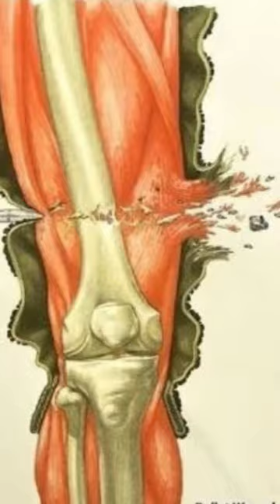How Artillery Kills - Shrapnel!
Artillery has been one of the biggest killers during the war in Ukraine, especially due to its extensive use and the impact of smart shells improving accuracy and allowing the belligerents to maim and kill ever more efficiently. One of the three ways artillery kills and wounds is through the fragmentation of the shell into shrapnel which shreds the human tissue it passes through like a bullet, but due to its size the wounds are much worse. The biggest factor in its lethality is the amount of energy transferred from the munition into the flesh. Your location to the initial explosion will often dictate the energy behind the shrapnel the hits you. At high speeds it causes cell death, destroying tissue in a larger area than just what the piece of metal physically touches. Approximately 36 percent of a human's surface area accounts for locations in which shrapnel is likely to cause a lethal wound. Let’s not forget the chance of infection which is exponential in a dirty combat zone. Also depending on the location and their jagged nature and size, they can be highly challenging to treat, lead to complications including chronic pain, difficulty breathing and nervous system problems.

For some of the best updates on the current war,  I recommend
@DenysDavydov - Denys Davydov
@ukrainematters - Ukraine Matters
@RFU - Reporting from Ukraine

All comments are welcome. Dark Histories is heavily involved in understanding the Invasion of Ukraine by Russia, its implications on not just that area but the globe as a whole. This is history in the making and we MUST grasp it and understand it so that it never repeats. That being said, we MUST have fun doing so. I love memes and messing around with things so please have giggle and lets learn together. This is another video in our 'The Invasion of Ukraine by Russia - History in the making' playlist. Follow this link.